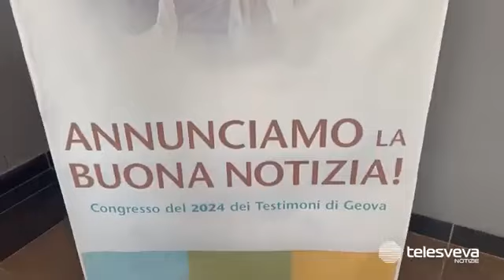Alcune ammissioni dei presenti al Congresso dei T.d.Geova: "Quali benefici ne ricevi?" TELESVEVA.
Ogni fine settimana, fino al 3 agosto, il Congresso continuerà a portare altre migliaia di persone a ricevere i stupendi benefici e l'incoraggiamento che la Sacra Bibbia può dare a chi l'ama e la accetta come la Parola di Geova Dio, una "lettera" da Dio, utile per la gioia dei veri cristiani.
Dal servizio di TELESVEVA si comprenderà che entusiasmo, voglia di incontrarsi e di trasmettere un messaggio positivo, il Congresso ha dato, in una solo "3 giorni", a oltre 7mila persone che sono arrivate da Puglia, Basilicata, Molise, parte dell’Abruzzo e Calabria, in Fiera del Levante a Bari, per partecipare al primo dei tre congressi di tre giorni dei Testimoni di Geova, in programma dal 19 luglio e per tre fine settimana consecutivi.
“Annunciamo la buona notizia” è il tema scelto quest’anno. Si prevede che l’evento, totalmente gratuito e dal vivo, aperto al pubblico e che promette di dare solo buone notizie, attirerà in città più di 22mila persone, favorendo anche le attività commerciali del posto come negozi, hotel e ristoranti. I
l primo giorno si è aperto con un momento clou: la prima parte di un video racconto.